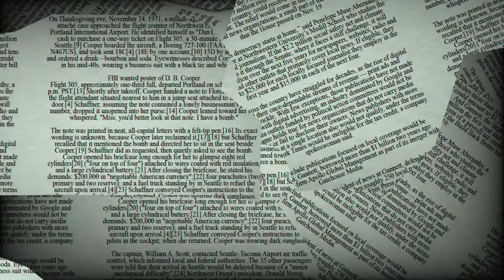♓ Pisces July 12 Daily Horoscope 😲Don't do this today!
♈ Aries (Ram): March 21–April 19
♉ Taurus (Bull): April 20–May 20
♊ Gemini (Twins): May 21–June 21
♋ Cancer (Crab): June 22–July 22
♌ Leo (Lion): July 23–August 22
♍ Virgo (Virgin): August 23–September 22
♎ Libra (Balance): September 23–October 23
♏ Scorpius (Scorpion): October 24–November 21
♐ Sagittarius (Archer): November 22–December 21
♑ Capricornus (Goat): December 22–January 19
♒ Aquarius (Water Bearer): January 20–February 18
♓ Pisces (Fish): February 19–March 20